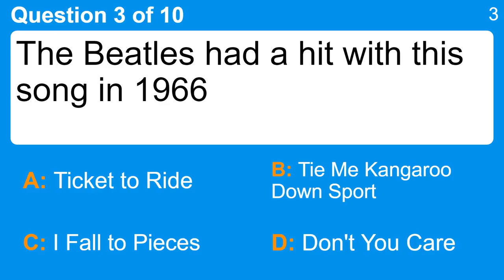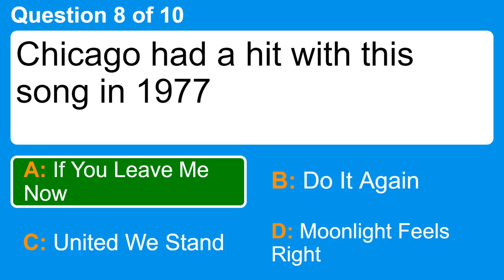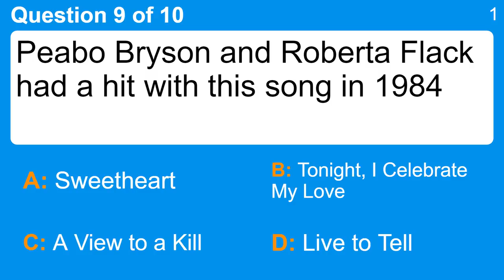Quiz : 1960-1989 songs